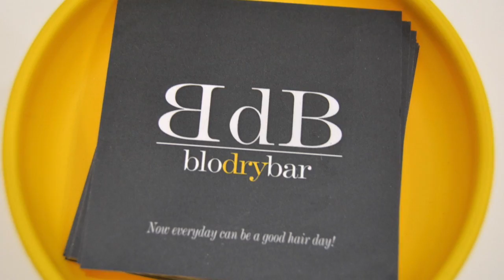Purple Red Balayage at BDB (BLO DRY BAR)Dubai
Color master Anna Ivchenko specialises in different COLOR techniques. She worked on my hair using SHATUGE Technique, one of the varieties of Balayage using L'oreal's powder multi technique -8, Majirel Mix and Olaplex with the bleach and colors. Read the blog to know more about Anna and Blo Dry Bar